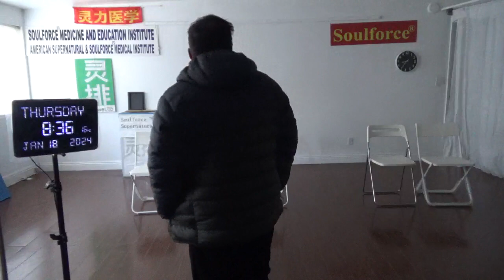16111，左脚背偏后偏内跳痛（有人发现活动受阻后，有人爬到大雕像脚背上，盲人摸象）